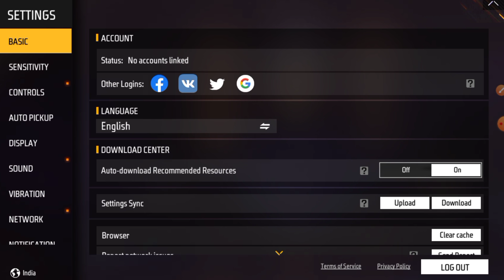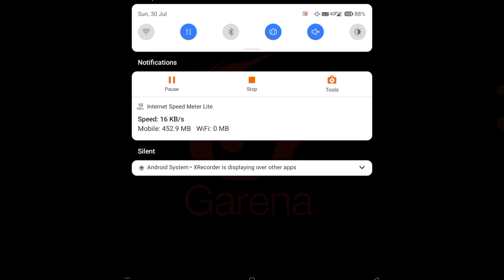Reading game info please wait free fire max problem solve